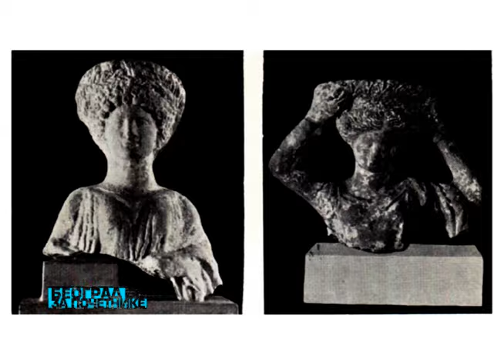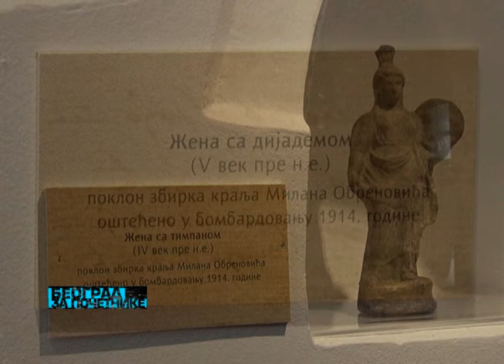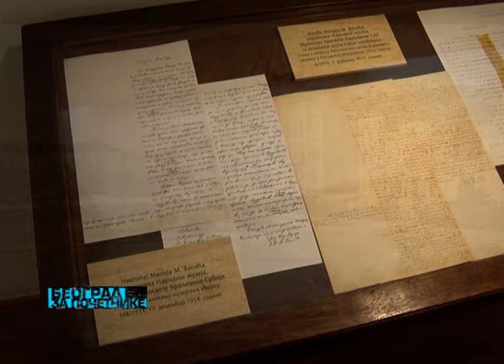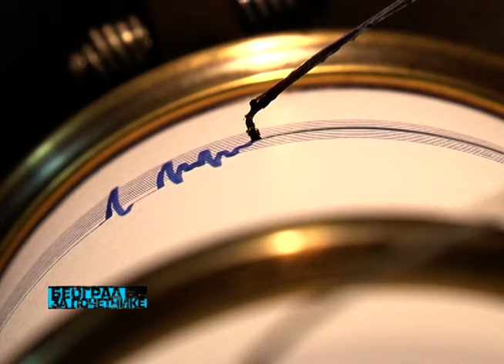BEOGRAD ZA POČETNIKE - I muzeje ubijaju zar ne..., EKG iz središta zemlje, Beograd za trkače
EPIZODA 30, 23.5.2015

Kroz fenomenologiju beogradske svakodnevice od sada Vas vodi Smiljana Popov.
Na tragu "Beograda za početnike", kultnog "bedekera kroz nostalgiju" srpske prestonice iz pera čuvenog beogradskog novinara, esejiste i filmskog kritičara Bogdana Tirnanića, nekada zajednička emisija Studija B i B92 po autorskom konceptu Ines Meštrović Jandrić, novi "Početnici" od sada tragaju kako za izgubljenim vremenom Beograda za kojim uzdišemo i rado ga se sećamo, te je istovremeno i "Beograd za ponavljače", ali i za onim boljim, savesnijim, kosmopolitskijim, beljim i zelenijim Beogradom koji bi mogao da postane ako bismo ga svi malko bolje pazili. U duhu jednog od najboljih beogradskih grafita, koji toliko govori o civilizacijskim i mentalitetskim navikama Beograđana
"PONAŠAJ SE KAO DA ŽIVIŠ OVDE!"